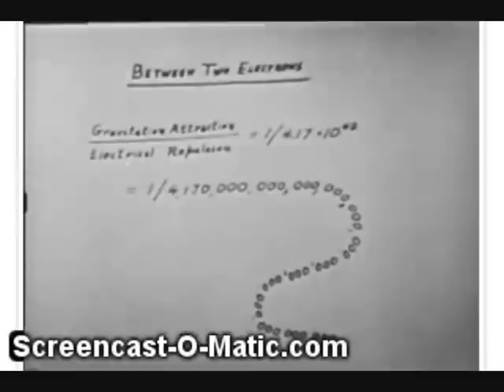The Answer to Life, The Universe, and Everything.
Question: What is the ratio of the diameter of a proton to the diameter of the universe?
Feynman video from Project Tuva.